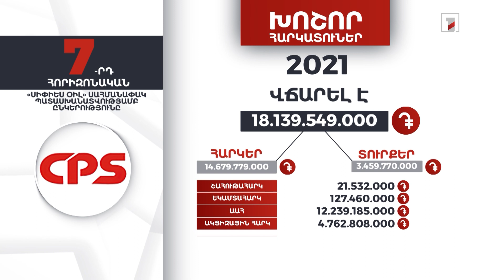«CPS Oil» ընկերությունը 2021-ին վճարել է 18 մլրդ 139 մլն դրամ հարկեր և տուրքեր